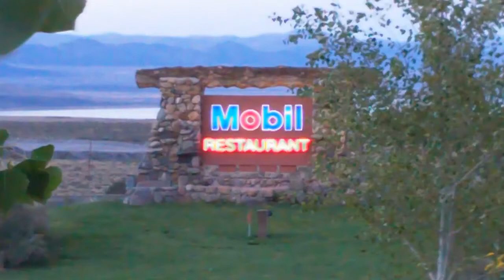Whoa Nellie Deli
Fly in review of Lee Vining and the Whoa Nellie Deli